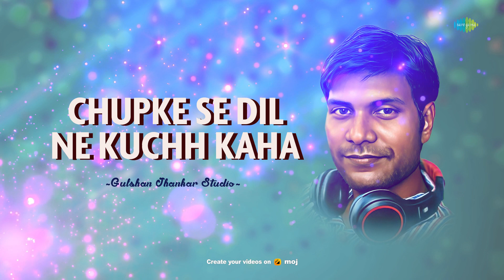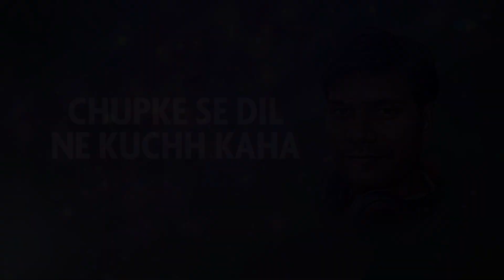Chupke Se Dil Ne Kuchh Kaha | Gulshan Jhankar Studio | Hindi Remix Song | Saregama Open Stage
Saregama Open Stage brings you a cover version of one of the Hindi song "Chupke Se Dil Ne Kuchh Kaha" by Gulshan Jhankar Studio.

Original Credits:

Original Singer : Chorus,Mohammed Rafi
Original Lyricist : Rahil Gorakhpuri
Original Music Director : S. Mohinder

Recreation Credits -
Gulshan Jhankar Studio